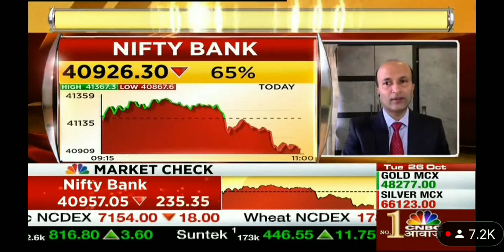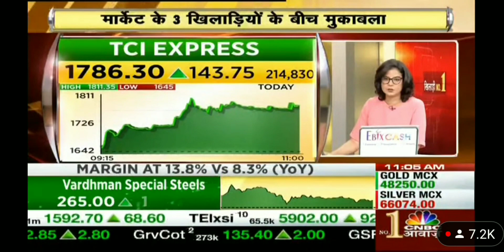Nifty View and Intraday Stock Picks on CNBC Awaaz 26th October 2021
I will be teaching timing tools using Hurst and Gann time theory over the period of 3 months of Mentorship starting November.
SEBI “Research Analyst” No: INH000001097